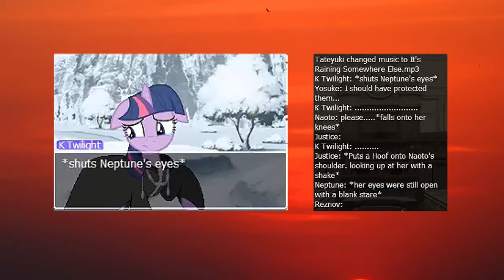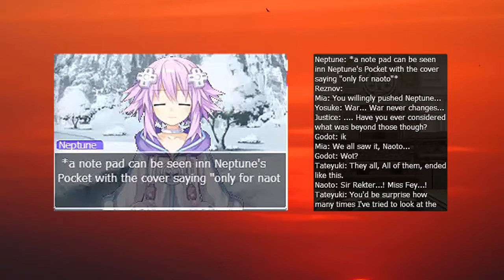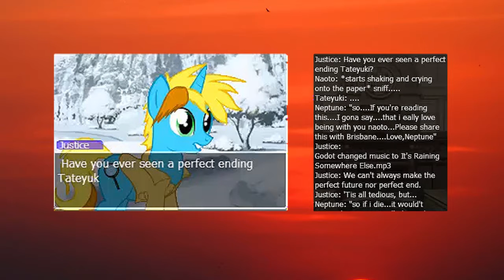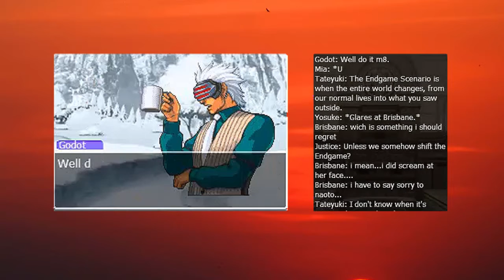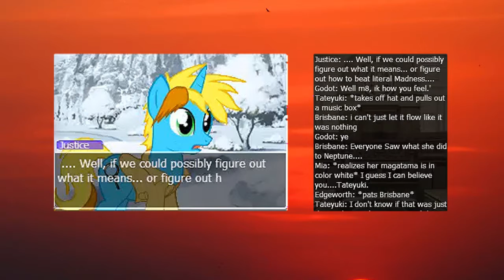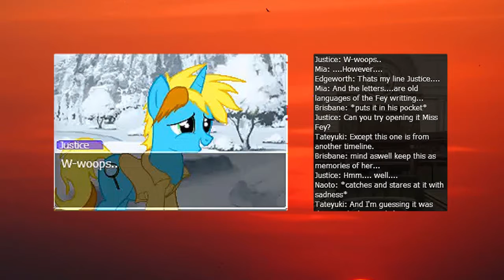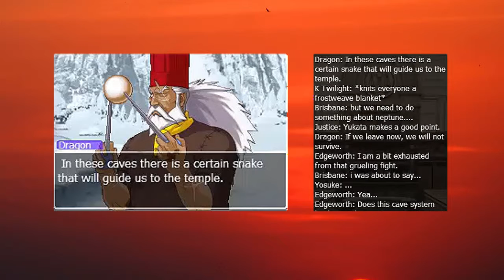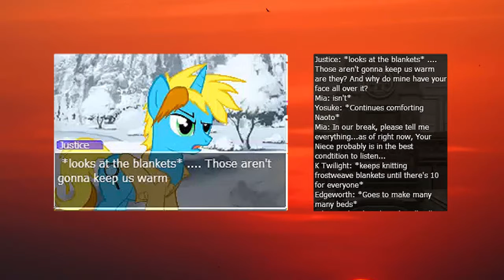PWRE - Turnabout Dusk Part 8